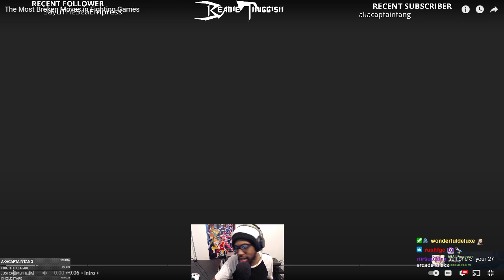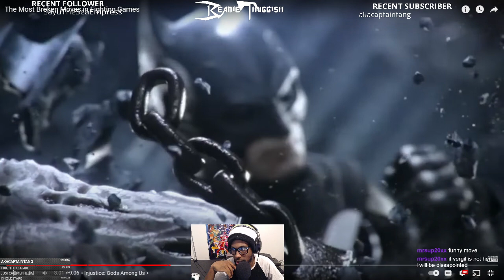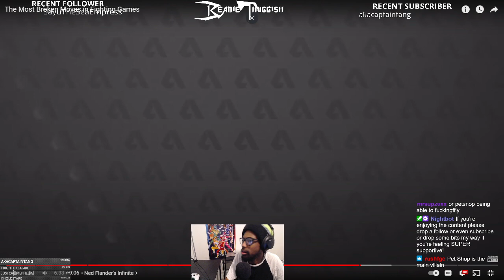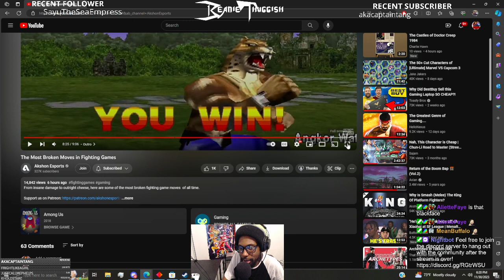Beanie Reacts: These Are the Most Broken Moves in Fighting Games?